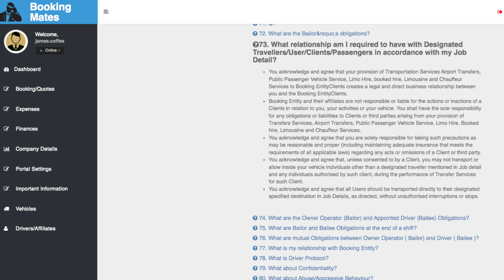Driver. Q73. What relationship am I required to have with a designated Passenger?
Driver. Q73. What relationship am I required to have with Designated Travellers/User/Clients/Passengers in accordance with my Job Detail?
You acknowledge and agree that your provision of Transportation Services Airport Transfers, Public Passenger Vehicle Service, Limo Hire, booked hire, Limousine and Chauffeur Services to Booking EntityClients creates a legal and direct business relationship between you and the Booking EntityClients.
You shall have the sole responsibility for any obligations or liabilities to Clients or third parties arising from your provision of Transfers Services, Airport Transfers, Public Passenger Vehicle Service, Limo Hire, Booked hire, Limousine and Chauffeur Services.
You acknowledge and agree that you are solely responsible for taking such precautions as may be reasonable and proper (including maintaining adequate insurance that meets the requirements of all applicable laws) regarding any acts or omissions of a Client or third party.
You acknowledge and agree that, unless consented to by a Client, you may not transport or allow inside your vehicle individuals other than a designated traveller mentioned in Job detail and any individuals authorised by such client, during the performance of Transfer Services for such Client.
You acknowledge and agree that all Users should be transported directly to their designated specified destination in Job Details, as directed, without unauthorised interruptions or stops.